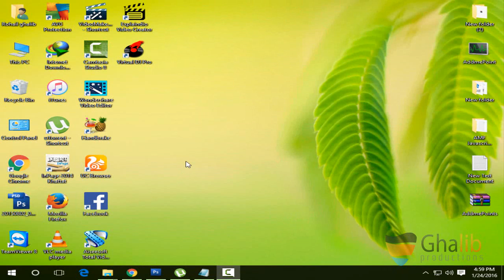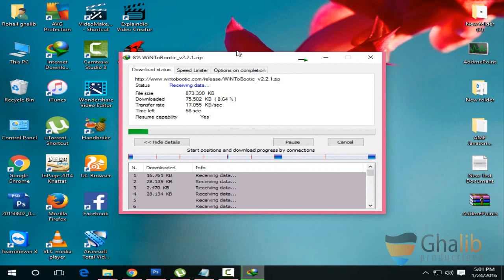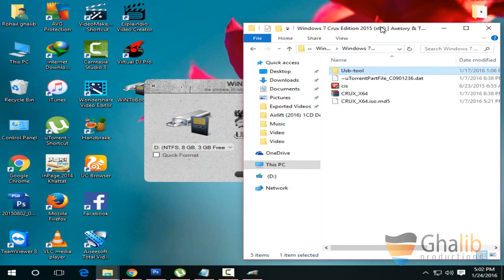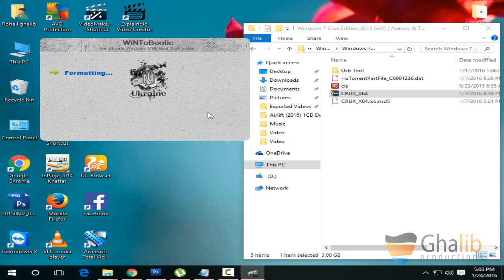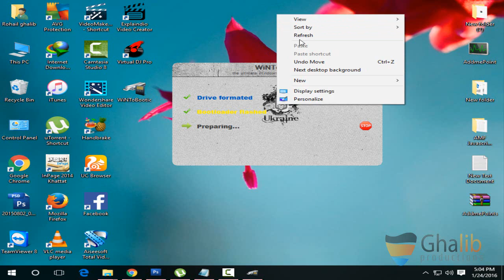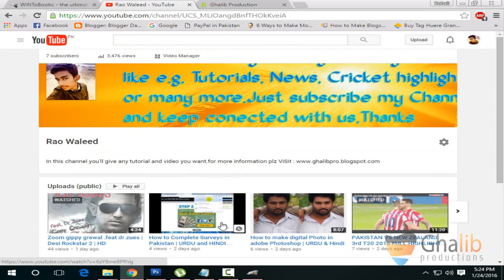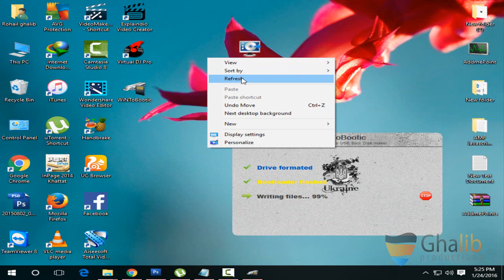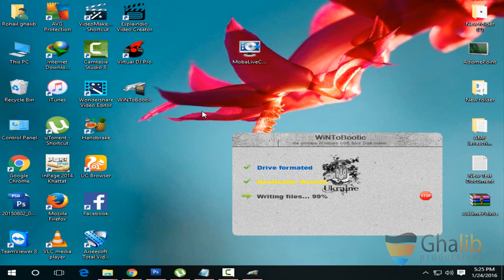How to Make Bootable USB any Version of WINDOWS | Urdu & Hindi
Hi in this video we are going to learn that how to make bootable usb windows 10 from iso file in urdu & hindi

 Booting Windows Tutorial Computer Microsoft Windows (Operating System) How-to (Media Genre) Maker